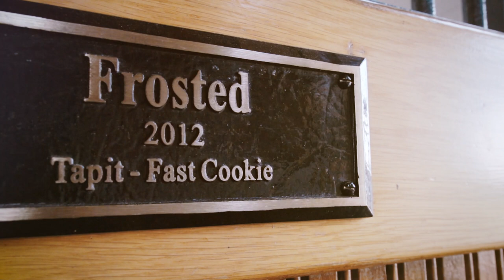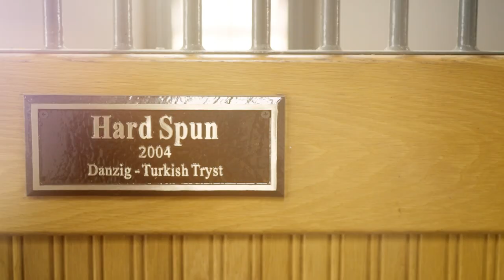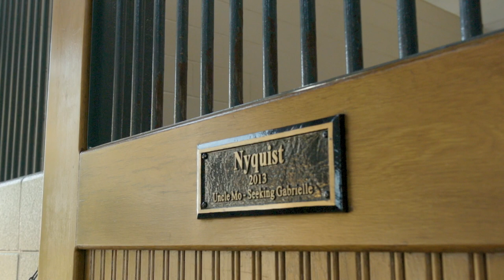Darley in America | 2021 Virtual Stallion Show